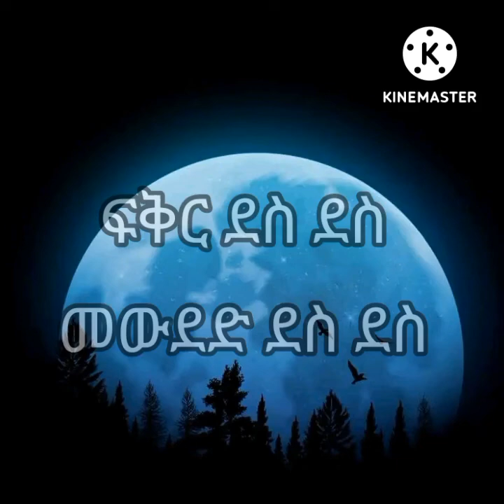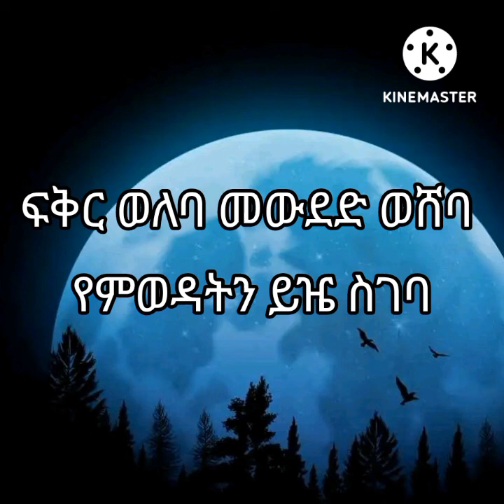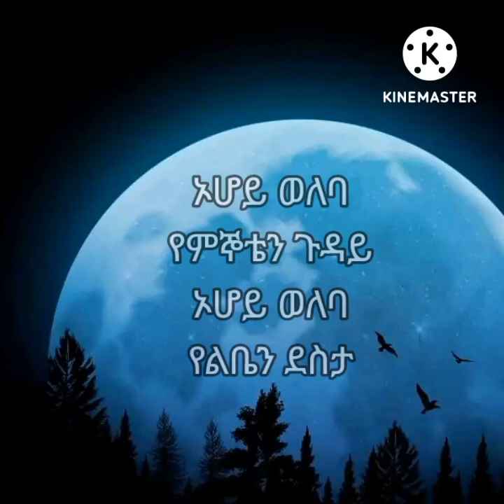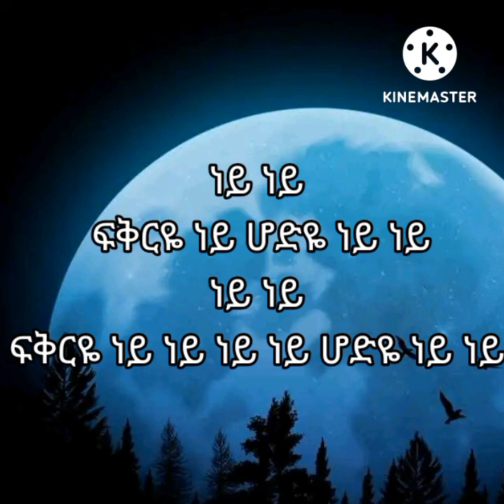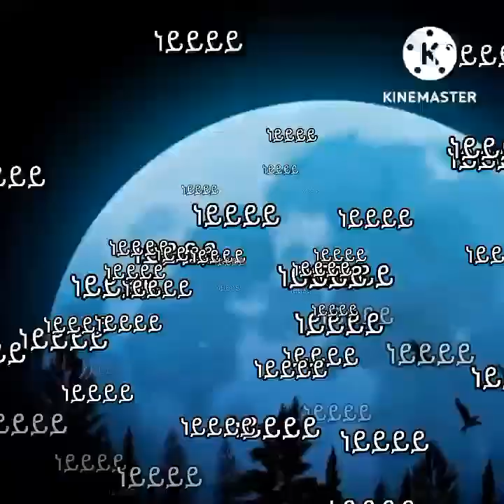Kaki Tesfaye weleba full Lyics